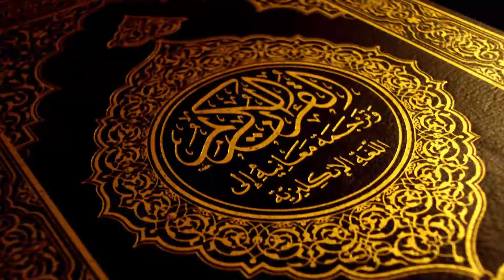Products of the Masjids - The Walking Quran - Episode 15 - SALAM Islamic Center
On the Day of Judgment, people entering paradise will walk through one of eight doors. While on this Earth, work to manufacture a heart that will be called through one of these doors by frequenting the masjid. This is where our knowledge can be expanded and prayers accepted.